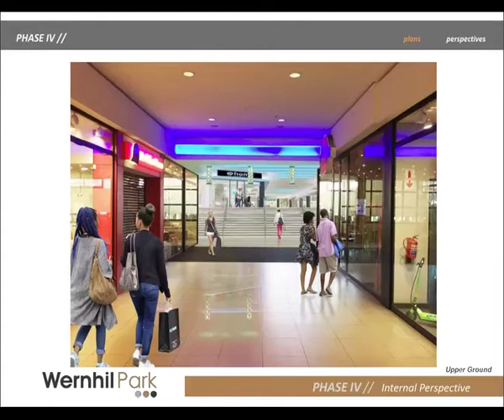And... Wernhil Park set to become a shoppers paradise! By: Willem Snyman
Do you love shopping?  If you do, then prepare to be dazzled as the Wernhil Park Shopping Centre in the capital transforms into one of the biggest and most attractive shopping centers nationally. The development is expected to result in more than 1 000 permanent jobs and add 19 000 square meters of retail space which will see 50 more retail shops opening their doors. Talk about beauty with a purpose! This artistic representation shows how the Wernhil Park
Shopping Centre in Windhoek will look after Phase 4 of construction, which is currently underway, concludes. The N$450 million development is being spearheaded by the Ohlthaver and List (O & L) Group, with its subsidiary, Broll Namibia, managing the project. Broll Namibia says development of Phase 4 brings with
it employment opportunities in difficult economic times. The current upper parking deck on the south side will be converted into retail shops, and linked via a bridge over Fidel Castro Street to the Fruit and Veg City site and sport more retail space, parking and a new taxi rank. Around 50 new shops will be opening their doors.
Broll Namibia expects the project to be fully completed by mid 2019, and appeals to its customers to please be patient while the construction process in underway.